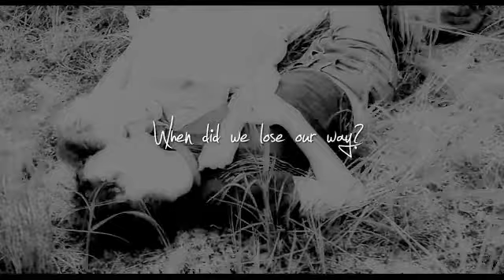✂ {BPHG2} | ｄｏｅｓ ｔｈｉｓ ｄａｒｋｎｅｓｓ ｈａｖｅ ａ ｎａｍｅ?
No copyright infridgment intended. I own none of the content in this video nor do I claim any of it.